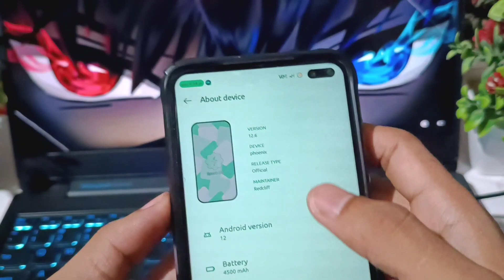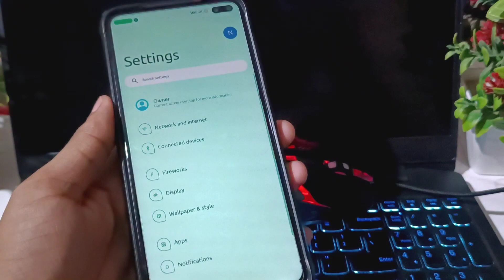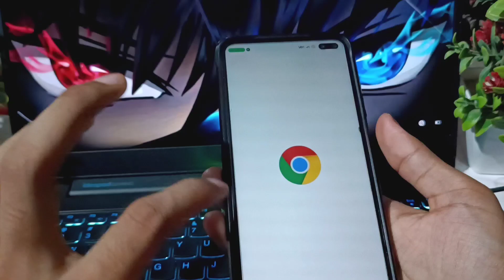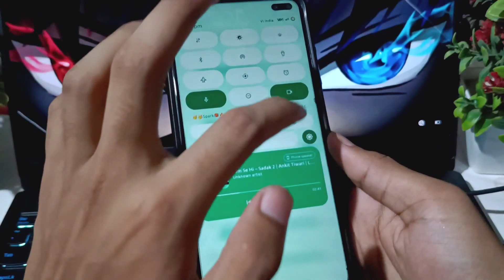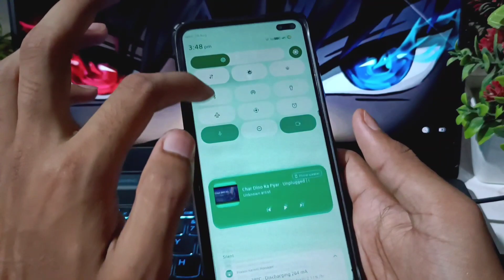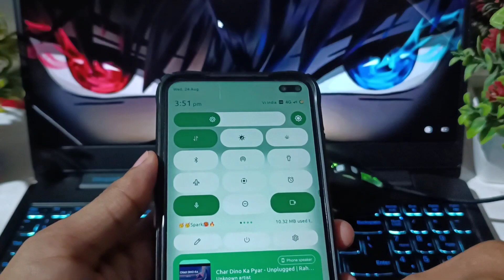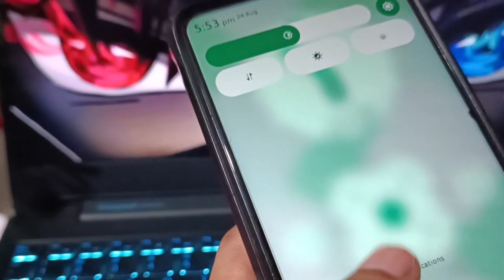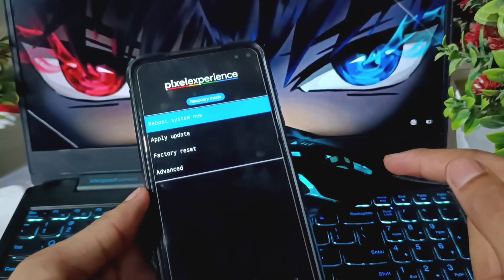Spark OS 12.6 For Poco X2 😍Unique Features & Look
Credit❤️@RedcliffOP

://youtu.be/UiKzxuzNsuI